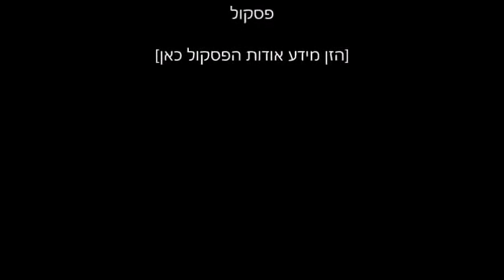āhi tino Ataahua | mīharo | 3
extremely Beautiful locations from all over the world